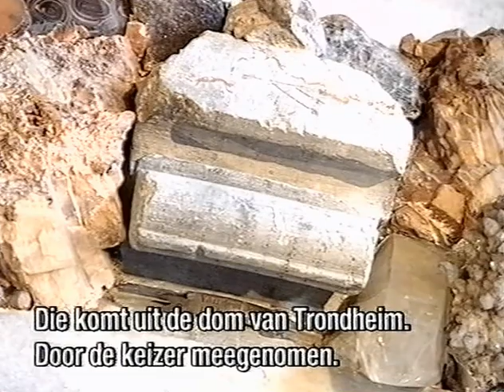126 (1998) De wereld van Boudewijn Buch - de Pruisische koning Frederik de Grote in Potsdam 2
De wereld van Boudewijn Büch - de Pruisische koning Frederik de Grote in Potsdam 1998

11 maart 1998 - Aflevering 4: Potsdam

Deze aflevering een vervolg van zijn bezoek aan Potsdam, waar hij de keizerlijke residentie van de Hohenzollerns laat zien.

In Potsdam bezoekt Boudewijn Büch het "Neues Palais", het keizerlijk paleis van de Duitse vorsten. Tijdens zijn bezoek vertelt hij over de Duitse vorsten, onder andere Frederik de Grote en de laatste Duitse keizer Wilhelm II en over de architectuur van het paleis.
Verder een bezoek aan de "Antiken Tempel", een mausoleum waar onder andere keizerin Viktoria, de vrouw van Wilhelm II ligt. Ook laat hij de zogenaamde "Prinzen Spielburg" zien, een miniatuur vesting die Wilhelm II voor zijn kinderen liet bouwen (nu een ruïne) en vertelt over de oorlogszuchtige aard van deze laatste Duits keizer.

INTERVIEW met een geoloog, die bezig is met een inventarisatie en documentatie van een 19e eeuwse verzameling stenen, schelpen en mineralen die in de wanden van 1 van de zalen in het paleis is aangebracht.

SHOTS:

20:35:10 ext. (pan) van het paleis (gedeeltelijk in de steigers) en diverse int. shots, onder andere de zaal met de schelpen, mineralen en stenen en zogenaamde "marmeren zaal"
20:52:40 ext. + int. "Antiken Tempel"
20:55:55 "Prinzen Spielburg".

ARCHIEFMATERIAAL (zwart/wit): militaire parade; Wilhelm II.